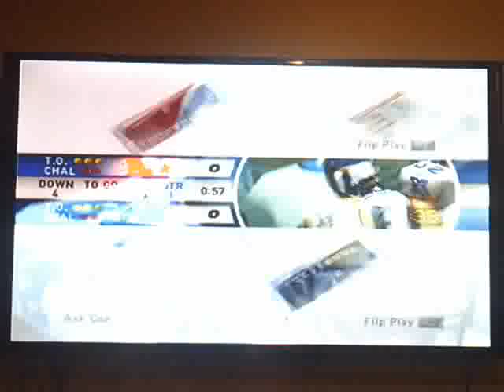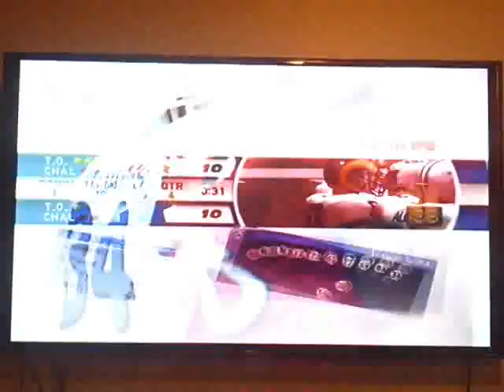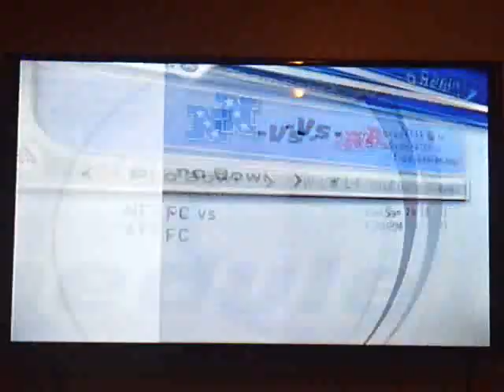Madden 2001 Franchise Mode Review (Baltimore Ravens) Ep. 22: Pro Bowl (PS2)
In this video I check out the Pro Bowl game and see how it holds up.